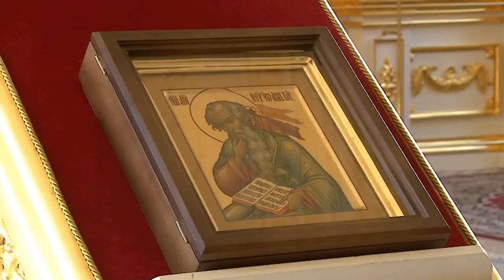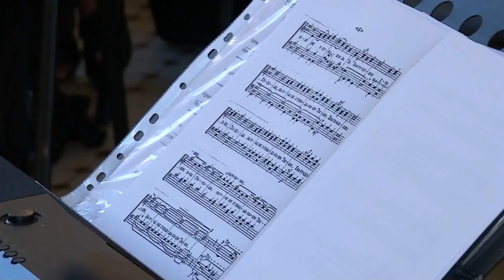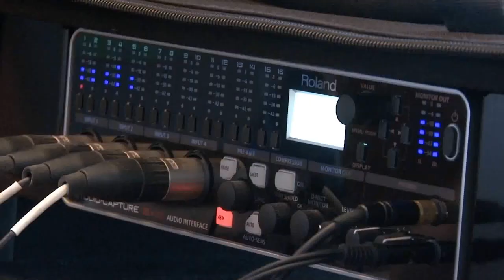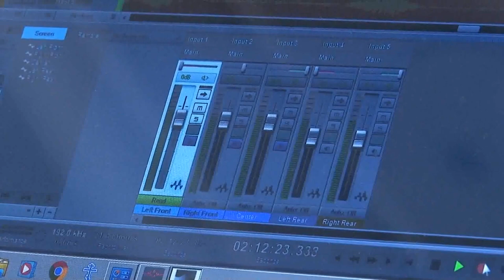Репортаж о работе сводного русско-американского хора 1-6 июля 2016